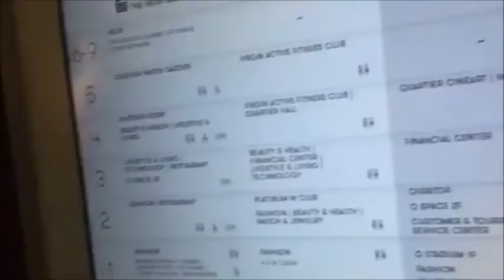Shopping In Bangkok!! | Ritwika Gupta | Travel Vlog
We went to Jim Thompson Museum in Bangkok, ate at Nara Thai restaurant and omg then shopped till we dropped at Plantinum mall & Emquartier mall.

This is my first time attempting a travel vlog, so totally experimenting on this series!

Shopping Video Courtesy - Travel Writers Association of India

Facebook.com/spotlightxoxo
Twitter.com/ritzdotcom
Instagram.com/ritzdotcom